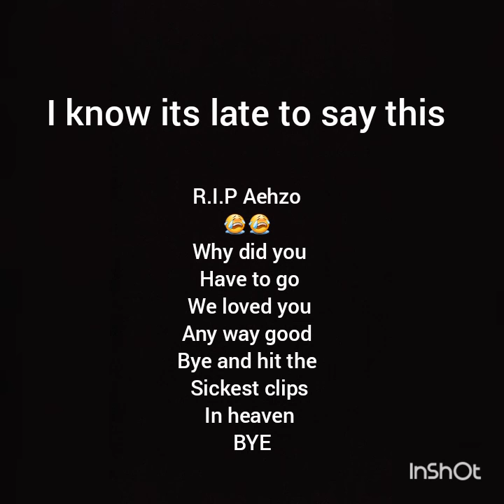R.I.P Aezho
We all say good bye to our beloved freind Aehzo
R.I.P